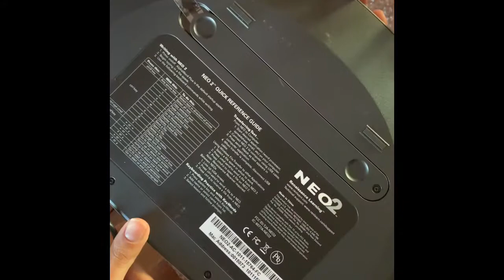Came In The Mail! Alpha Smart Neo2 Unwrapping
Hi everyone! Just wanted to do a quick unwrapping video. My daughter and I will be participating in NaNoWirMo this year-next month and I ordered an Alpha Smart Neo2 to help me get back into writing!